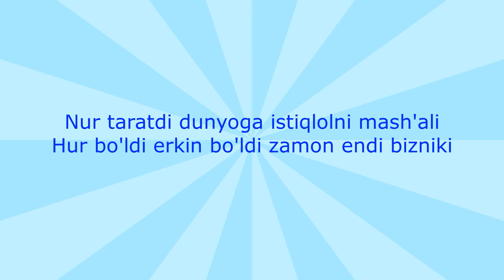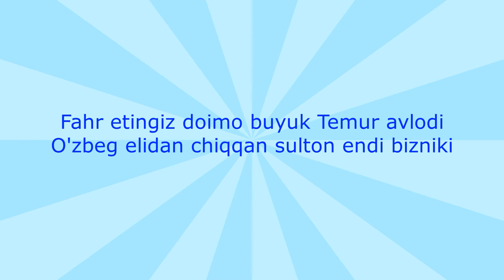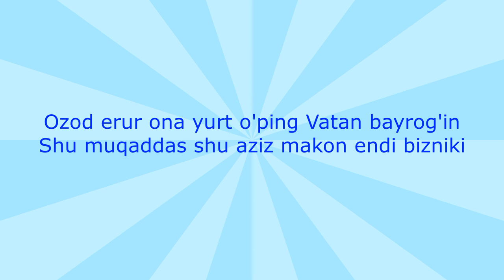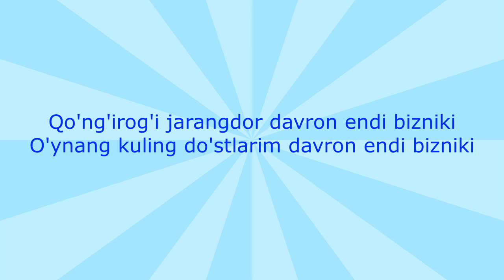Davron endi bizniki (karaoke version)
Kanalga obuna bo'lib layk bosishni unutmang!